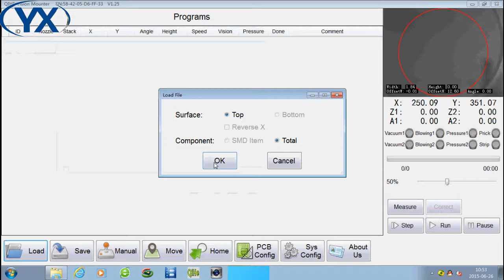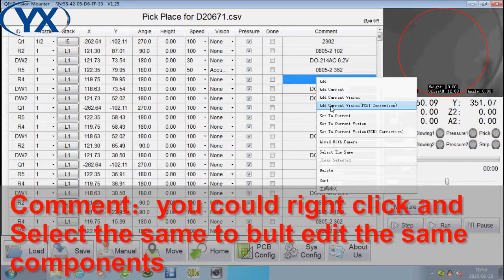5 file edition EN